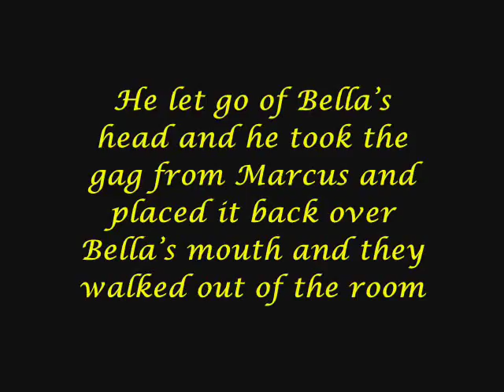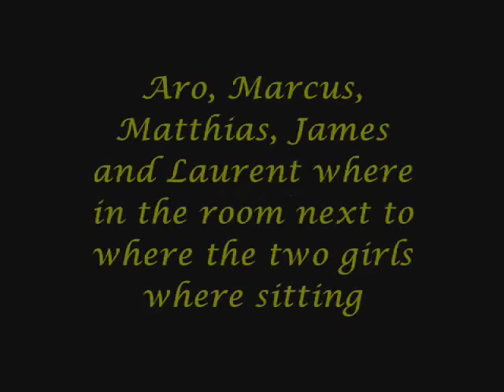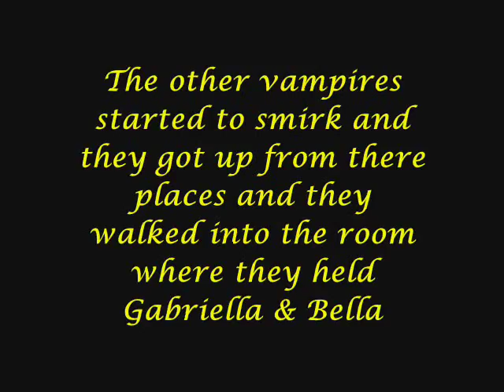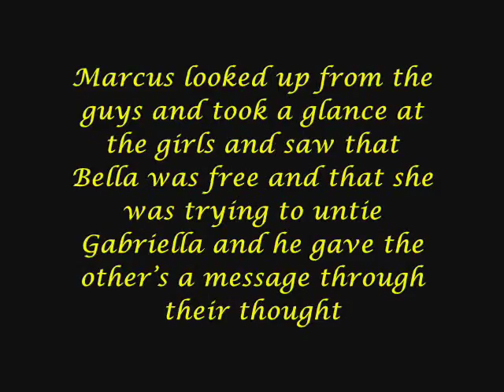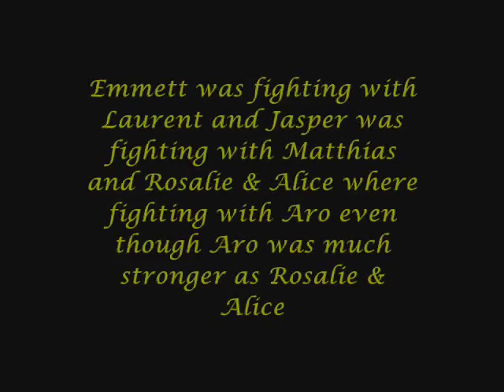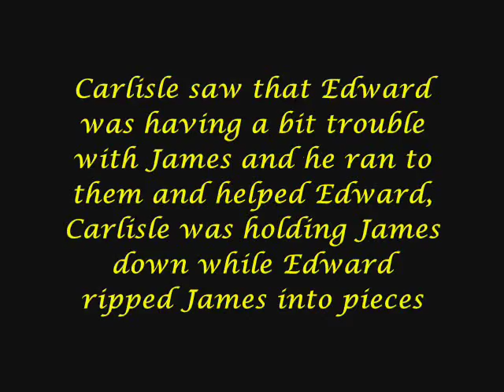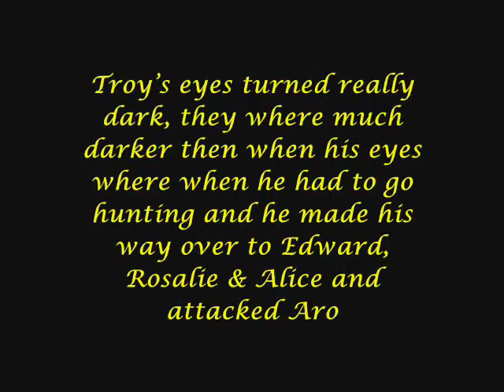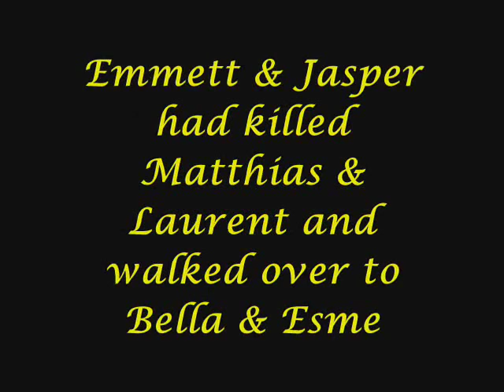Dark Secret S2 Episode 23 - NOOOO!!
Heej guys here is the next episode of dark secret and I hope you guys like it, I try to upload a lot of dark secret episodes because after this serie I will start on Becoming The New Mrs. Efron